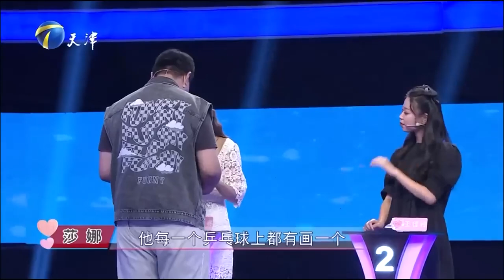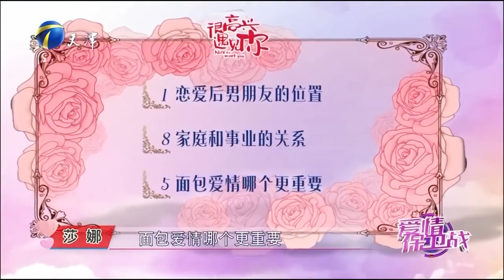《爱情保卫战》20230301 心机男嘉宾无心之举 惹得全场女嘉宾暴怒 场面一片混乱